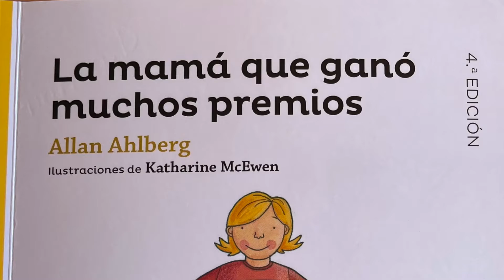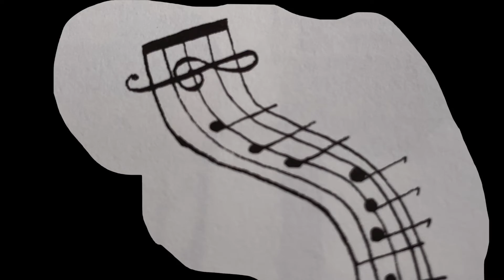La mamá que ganó muchos premios Capítulo 7